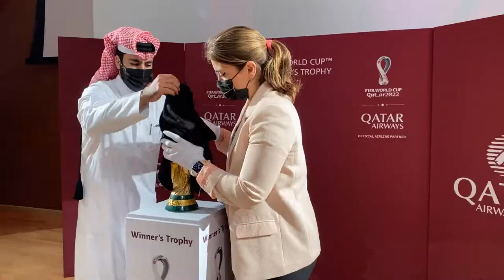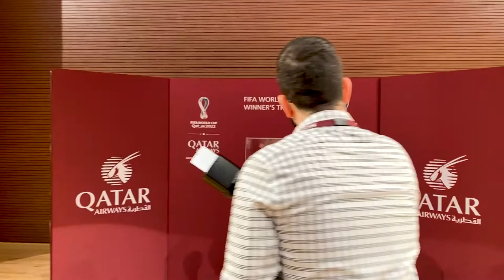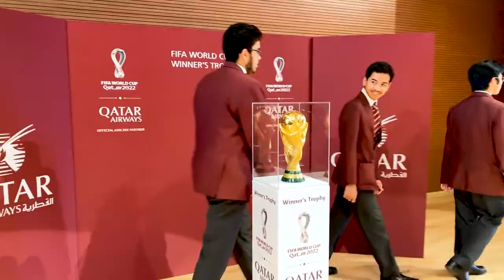FIFA WORLD CUP TROPHY @ OIS1